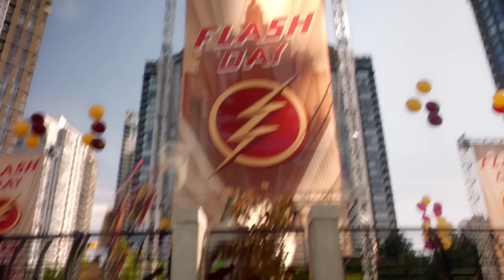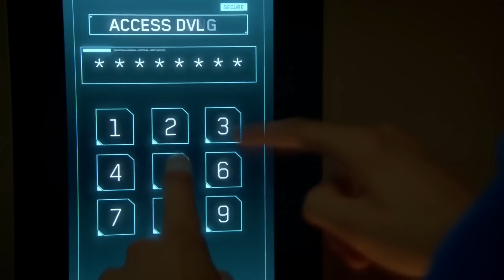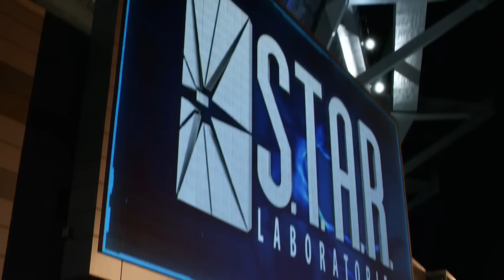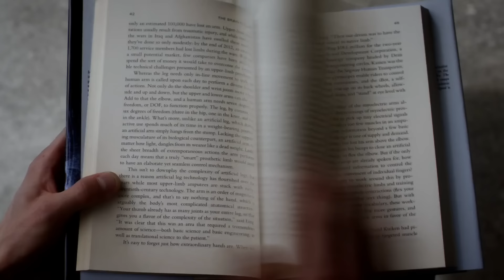The Flash Powers and Fight Scenes - The Flash Season 2 / Arrow Season 4 / Supergirl Season 1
Ilustrador MASTER - Jota Lima | Hotmart The Flash Season 2
The Flash S02
Arrow Season 4
Arrow S04
Supergirl Season 1
Supergirl S01

0:00 Season 2
13:00 Heroes Join Forces
17:31 Season 2
37:02 World's Finest
38:21 Season 2
42:33 Canary Cry
42:36 Season 2